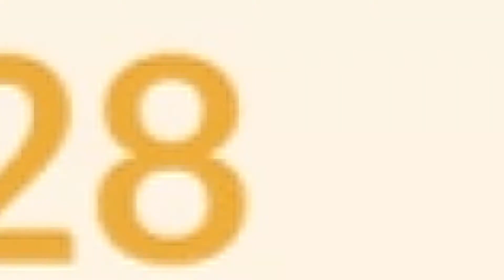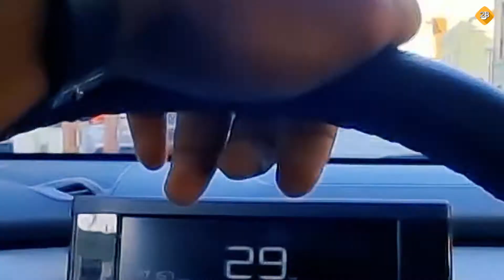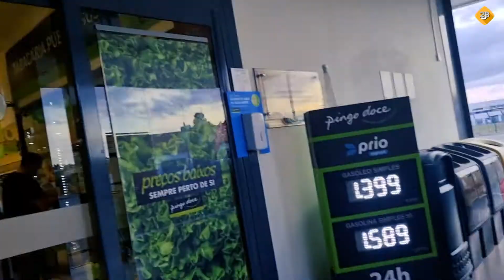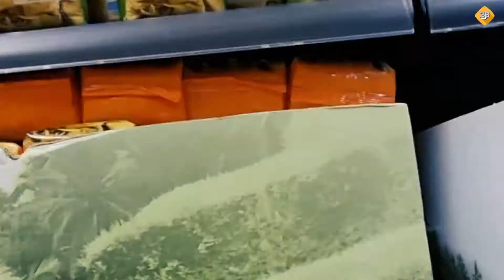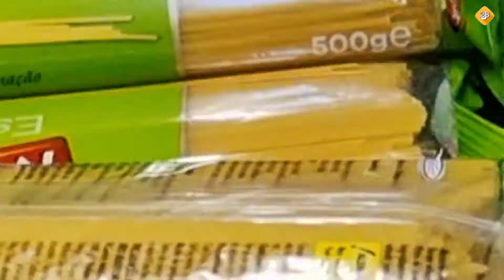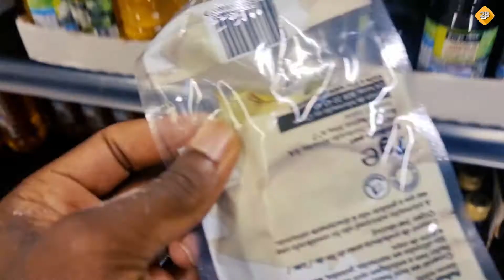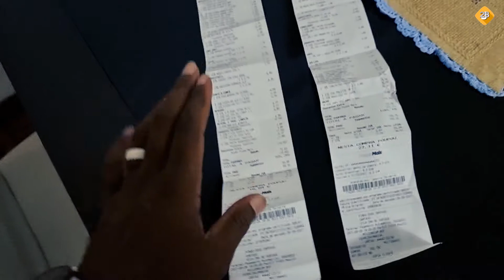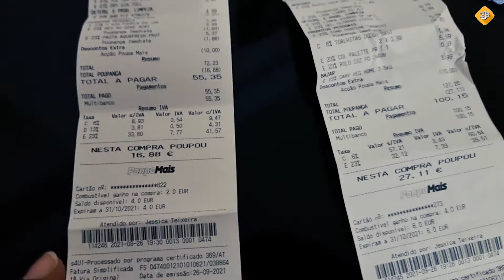Combien je gaspille au Supermarché par mois l Vlog#8 l Portugal 🇵🇹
Je viens vous montrer combien pouvez-vous dépenser pour la provision d'un mois au Portugal lorsque vous êtes à deux personnes.
▬▬▬▬▬▬▬▬▬ஜ۩۞۩ஜ▬▬▬▬▬▬▬▬▬▬
lı.lıllılı.ıllı. LAISSER UN J'AIME ET PARTAGER  ı.lıllılı.ıl
▬▬▬▬▬▬▬▬▬ஜ۩۞۩ஜ▬▬▬▬▬▬▬▬▬▬

NOUVELLE VIDÉO CHAQUE SEMAINE ❤ Sois au rendez-vous ❤